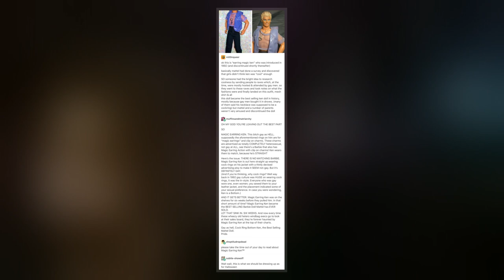Earring Magic Ken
Earring Magic Ken is a model of the Ken doll introduced by Mattel in 1993 as a companion to its Earring Magic Barbie figure, one of six dolls in the Earring Magic Barbie line. This generation of the Ken doll featured an updated look, including blonde highlights in his traditionally brown hair, outfits including lavender mesh shirt, purple leather vest, a necklace with a circular charm and, as the name indicates, an earring in his left ear.